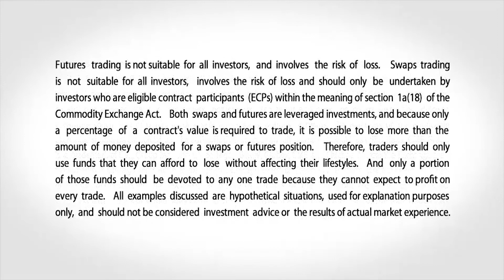October 31 Bonds Commentary: Dan Deming